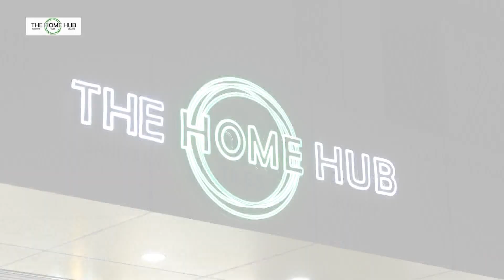RAKHE KI MUSLIM IA KA EID UL FITR 2023 HA MEGHALAYA